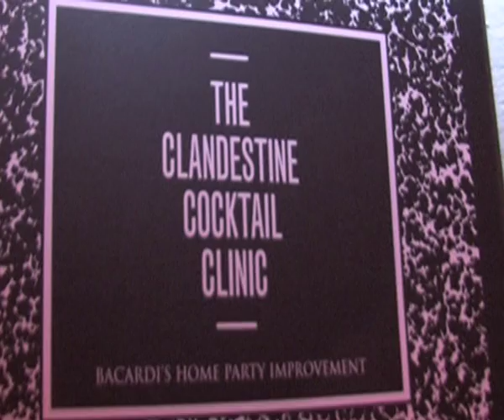Clandestine Cocktail Clinic by Bacardi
Clandestine Cocktail Clinic organized by Bacardi in Utrecht.